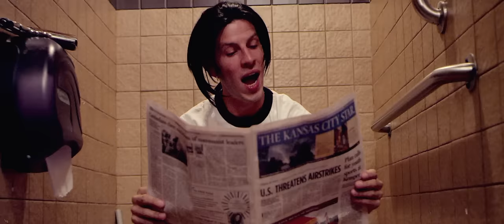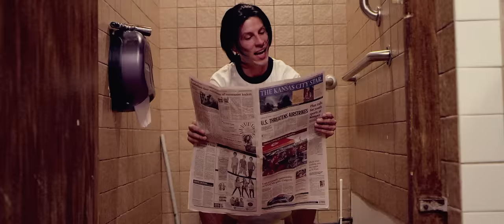CES Cru - Jimmy Stewart - Official Music Video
CES Cru "Jimmy Stewart"
New Official Hip Hop Music Video | Strange Music

In honor of Pulp Fiction's 20th anniversary, CES Cru
unleashes the latest visual from their album
Codename: Ego Stripper.

"Jimmy Stewart" taken from the 2014 album,
Codename: Ego Stripper

Director: Mike Marasco
Producer: Ryan Lindberg
Editor: Anthony Devera
Assistant Edit: Matt Steele
Director Of Photography: Jason Cantu

Mia Wallace-  Waters Riley

Girl on the couch in the apartment- Liz Blumenthal

Guy in the apartment during shooting scene- Nicholas Dean

Lance- Ryan Foxman Dahmer

Jody- Ami Hawkins

Honey Bunny- Melissa Bollman

Pumpkin- Matt Diamond